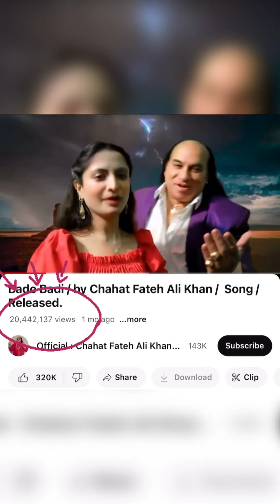Chahat Fateh Ali Khan's song 'Bado Badi' hits internet with 19m views just in one month